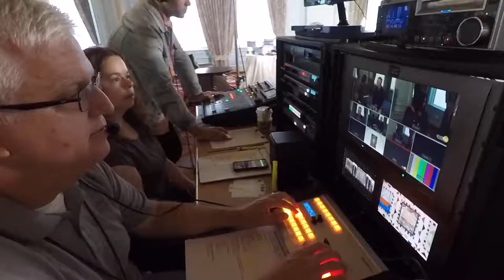JJ Met José Altuve! (Recreated with Legos)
JJ tells us how he met José Altuve and Alexis shows us the ATL Stomp.

GDH Vlog 10/24/17